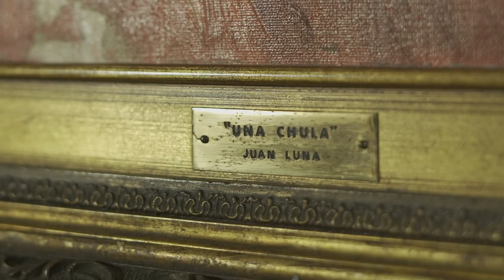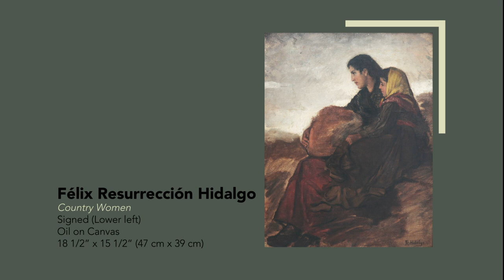León Gallery Presents "The Sun and the Moon: Juan Luna and Felix-Resurreccion Hidalgo"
It was José Rizal who used this metaphor for the heavenly arts of Luna and Resurreccion Hidalgo. ⁣⁣
⁣⁣They each paint their representations of the free-spirited gypsy woman. ⁣
Both are highlights of the Magnificent September Auction 2019.⁣⁣